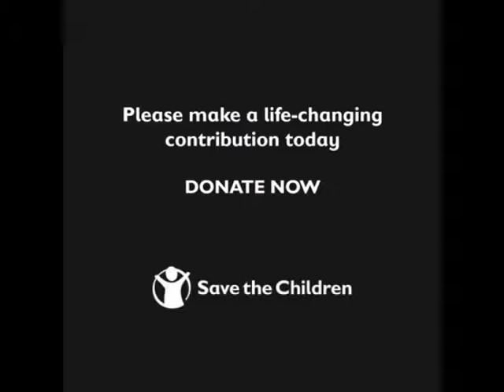help orpan childs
house of angel grace